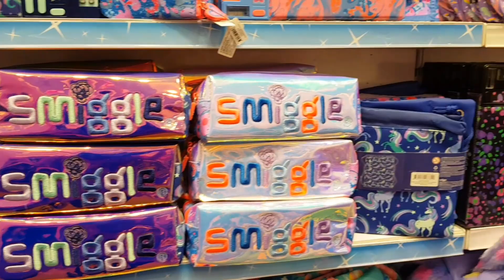SMIGGLE School Supplies 2019 | Smiggle haul | Smiggle Store UK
Smiggle School Supplies 2019 | Smiggle Pencil Case | Smiggle haul | Smiggle UK

Smiggle has all your essentials for Back to School 2019.